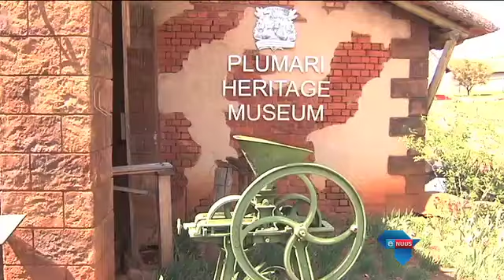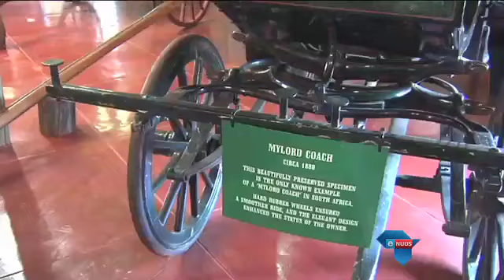Ontmoet die "Boere-Wannabe" / Meet the "Boere-Wannabe"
Hekpoort, 28 September 2015 - 'n Italiaans-gebore Suid-Afrikaner is die trotse eienaar van 'n versameling ossewaens, implemente en ander plaaslike oudhede. Die bekende sakeman Giuseppe Plumari bestee baie van sy geld om sy aanneem-erfenis te help bewaar.

Hekpoort, 28 September 2015 - An Italian born South African is the proud owner of a collection ox wagons, implements and other local antiques. Businessman Giuseppe Plumari spends a lot of money on conserving his adopted heritage.